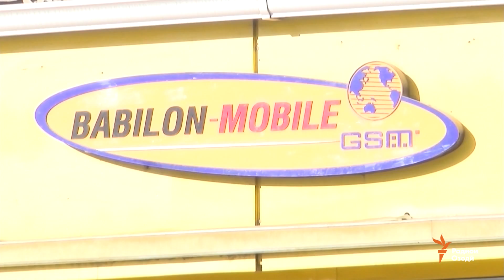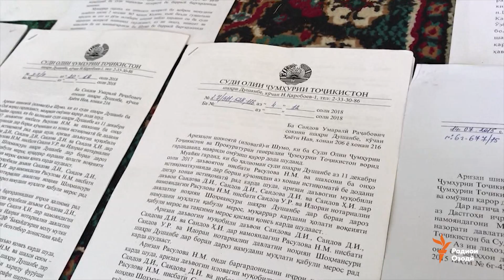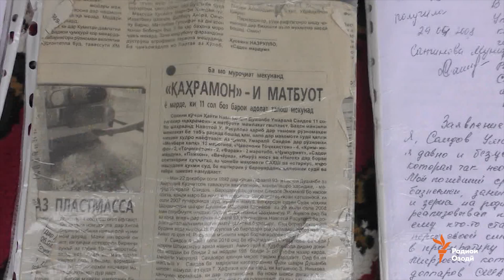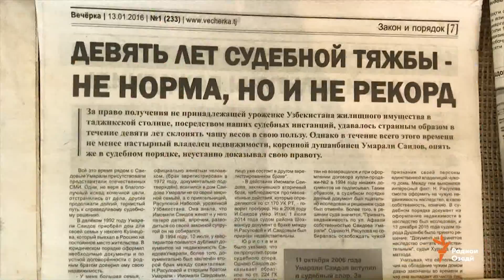Навиди бомдодии 14-уми апрели соли 2019